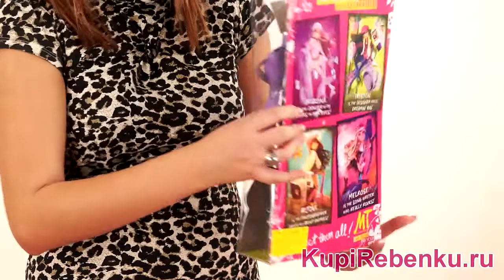Moxie Кукла Teenz Тристэн 504450